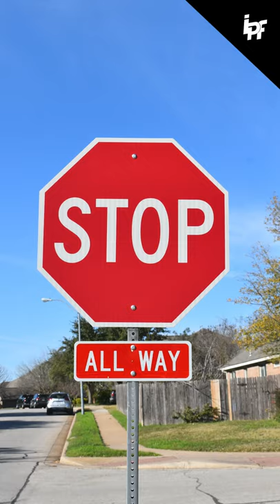Why RED Colour is used as a danger Sign? | ATTENTION Sign | FunFact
Start Investing Early
Do you know why red color is used as Danger Sign and not any other color?
What is your opinion, share in the comments.